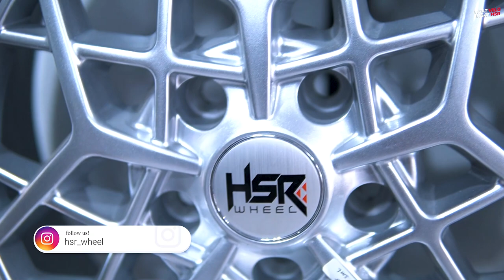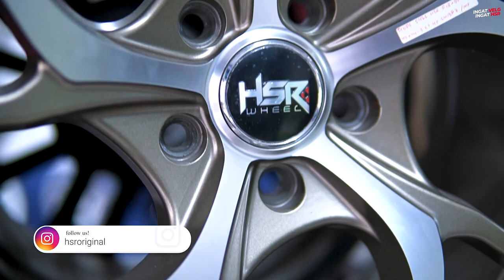bengkel modifikasi velg di bekasi ada freed modifikasi simple elegant